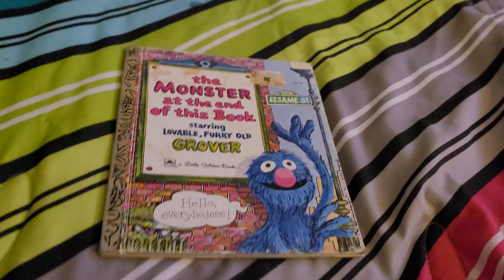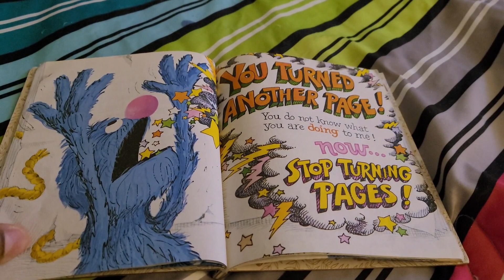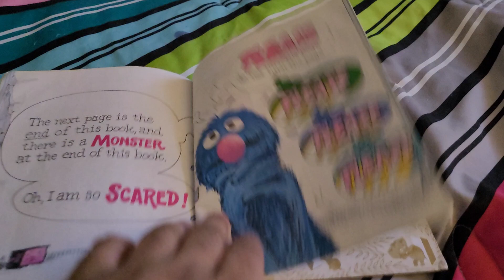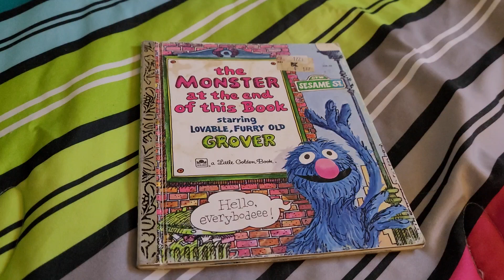the monster at the end of this book 1971